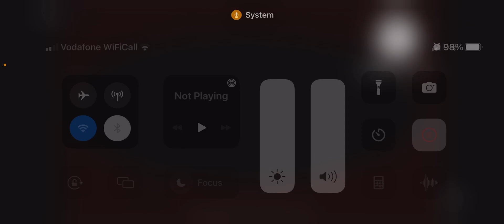6 October 2022